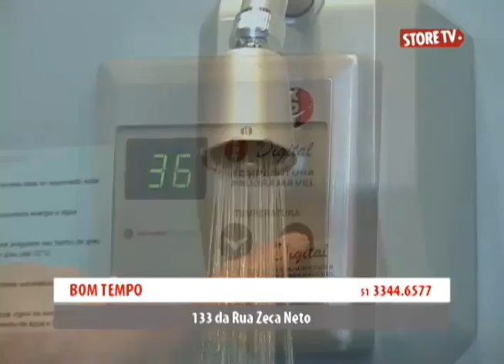Store TV - Infomercial - Bom Tempo 35/2013